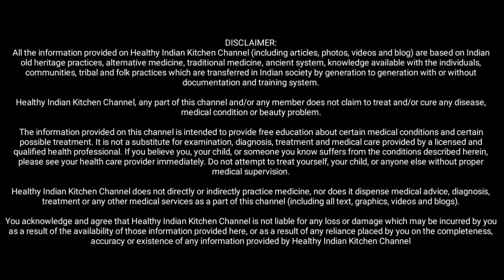किचन में मौजूद ये 1 चीज आज से ही खाना शुरू कर दीजिये 500 से अधिक बीमारियाँ जड़ से ख़त्म